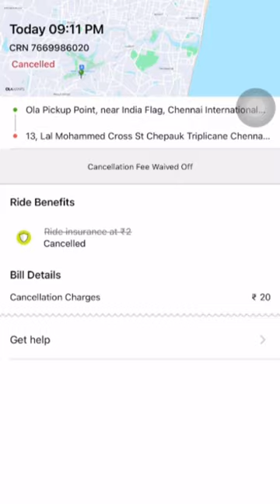Ola driver scam | Taxi driver scams | Ola cab driver scam | Rickshaw scams | ZTV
Ola driver scam | Taxi driver scams | Ola cab driver scam | Rickshaw scams in this video zubistravelvlog is showing you ola scam, ola cab driver scam, scammed by taxi driver, cab scam, taxi scam, rickshaw scams, india taxi scams & how to avoid scammers? scams in india, tourist scams, uber scam in hindi audio.